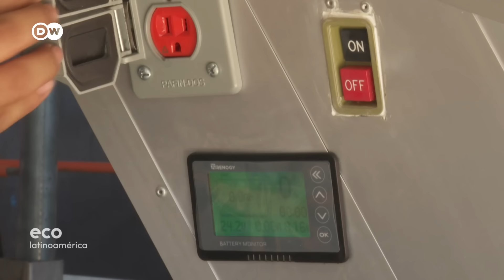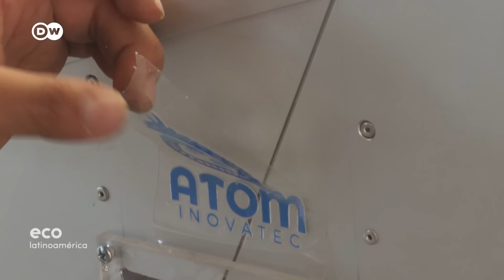Un joven oaxaqueño impulsa su región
Un joven oaxaqueño lucha por hacer realidad su visión con su emprendimiento, Atom Inovatec. Su objetivo es impulsar el desarrollo económico local con la creación de sistemas solares y eólicos que no requieren de instalación y, con ello, son aptos para todo tipo de usuarios. La idea es simplificar el acceso a la energía verde, promover la autonomía energética y nutrir el talento joven local.